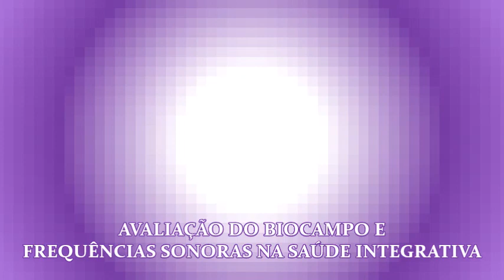4º ENCONTRANS VIRTUAL, 17/09/20, 18 horas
Encontro com a Transdisciplinaridade, promovido pelo LAPICS/UFRN, previsto para ser realizado no dia 17/09/20, às 18 horas, traz o seguinte tema para a Roda de Conversa:  “Avaliação do Biocampo e Frequências Sonoras na Saúde Integrativa”. Coordenação da Profª Drª Ana Tania Sampaio com a participação dos  Terapeutas Integrativos: Francisco Genuíno de Souza Júnior e Maria Roneres Facundes.  O Laboratório de Práticas Integrativas em Saúde da UFRN é coordenado pela Profª  Drª Ana Tania Sampaio e está vinculado ao Departamento de Saúde Coletiva da UFRN.  4º ENCONTRANS VIRTUAL será transmitido pelo Canal LAPICS/UFRN do YouTube.

E N C O N T R A N S
E - Encontros amorosos com a
N - Natureza transdisciplinar da vida,
C - Compartilhando saberes vivenciais,
O - Objetivando expandir a radiância de
N - Novas práticas integrativas para
T - Transcender crenças limitantes ao
R - Religar sentir, pensar e agir para o
A - Autocuidado vibracional em saúde,
N - Necessário à evolução do Ser e do Mundo,
S - Solidarizando-se com o Bem Maior!